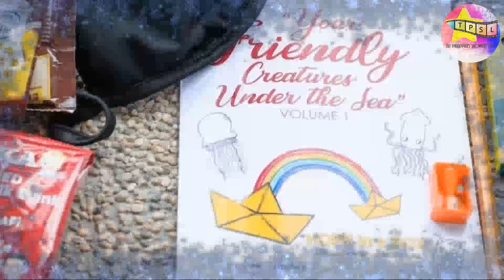Tunay Na Pagkatao ni Miss Supranational Philippines 2023 Pauline Amelinckx